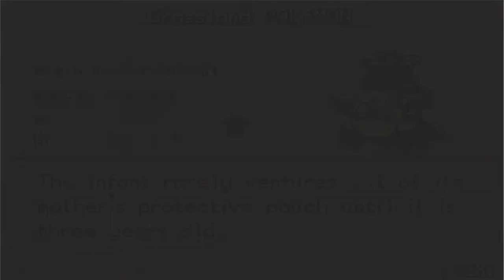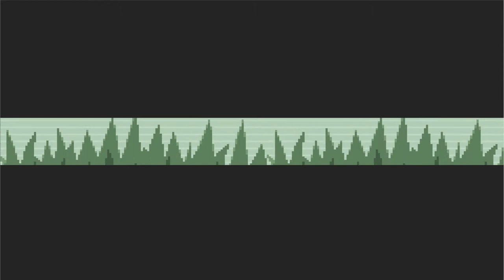Leafgreen Lp Episode 30 -Zone of the En-Safaris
Today we find ourselves some new teef 'cause we need some, desperately. Thy're gold. No Lie.